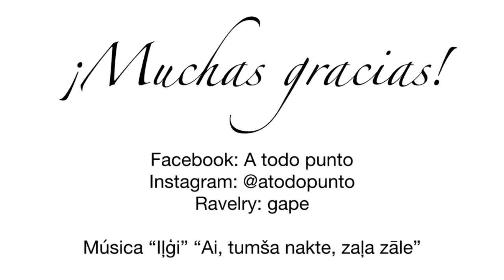ES Tejer a todo punto. Episodio 8. Muchos proyectos acabados y lopapeisa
Me puedes encontrar en Instagram y Facebook como @atodopunto y en Ravelry como gape